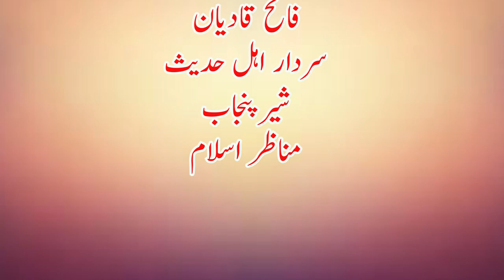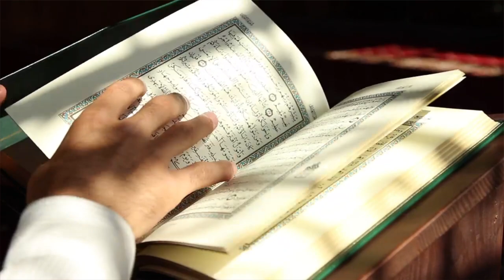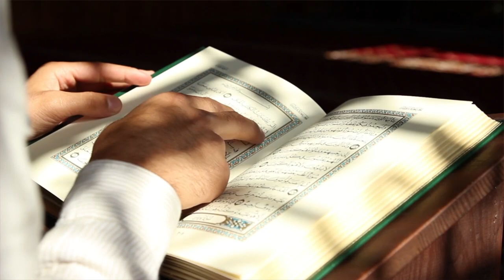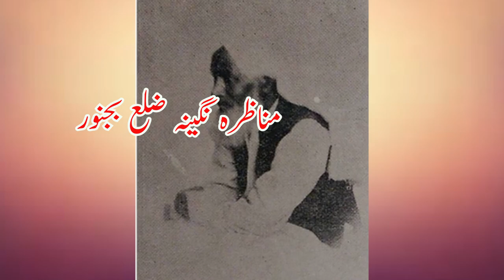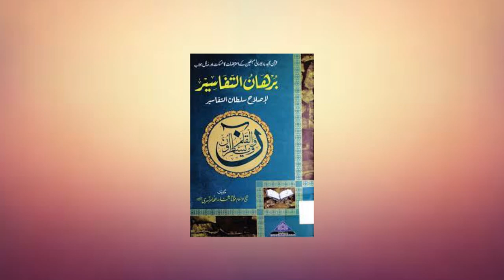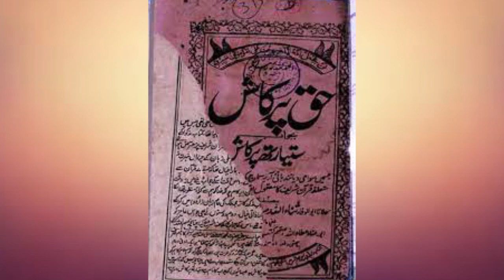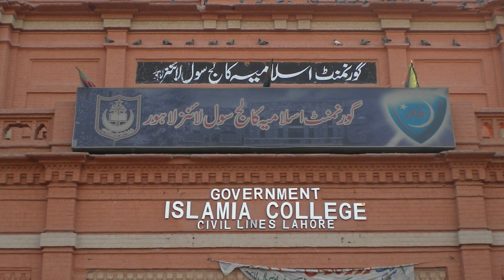Biography of Abul Wafa Sanaullah Amritsari | Naqi Ahmed Nadwi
Abul Wafa Sanaullah Amritsari (12 June 1868 – 15 March 1948) was a British Indian, later Pakistani, Muslim scholar and a leading figure within the Ahl-e-Hadith movement who was active in the Punjab city of Amritsar.